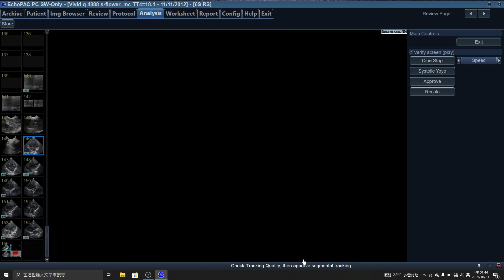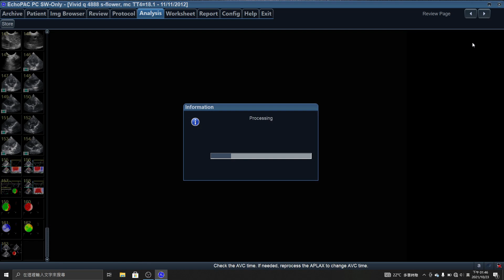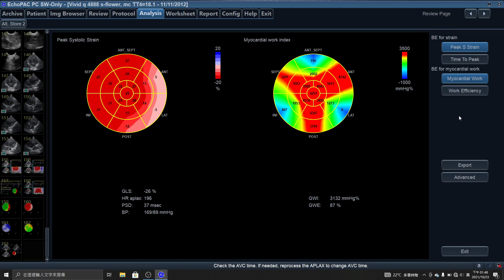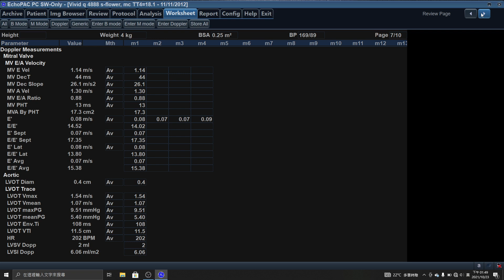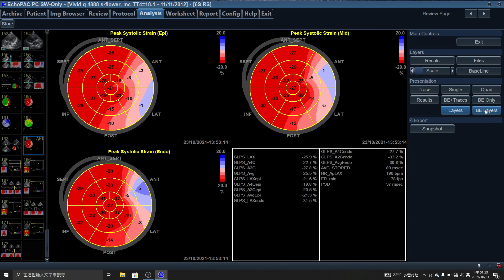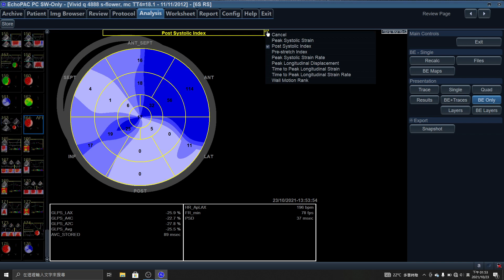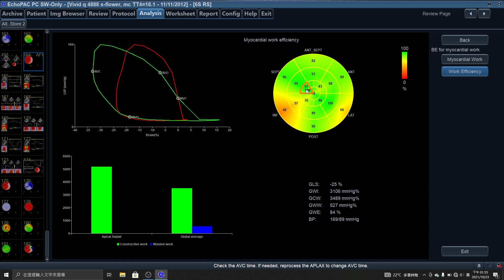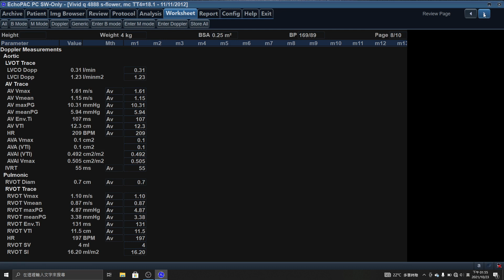4888 AFI AUTO2DS PSS MWI:MWE, LEFT VENTRICLE MYOCARDIAL WORK INDEX , C AT HYPERTHYROIDISM , 8YSO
FS=73% .LVCI=1.23 L/MIN/M2 , E/e=15, HR=222. PAPS=36 MMHG ,HWD